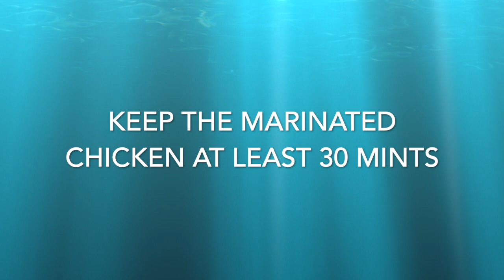Chicken Malai Kabab restaurant style No Cheese No Cream No use of Oven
Chicken Malai Kabab is also known as Reshmi Kebab Chicken Reshmi kabab. These kebabs belong to Mughlai cuisine and are normally served as starters in restaurants. Here I made kebabs are with yogurt, milk powder, and spices. They just melt in the mouth and taste delicious. Normally, these kebabs are made in the tandoor over charcoal. But you can also make them in the oven, as in this recipe I tried. This recipe I tried without any cheese, cream, etc.

Chicken Malai Kabab Ingredients :
Chicken-300grms.
Green chutney for kabab- 1/2 cup of pudina, coriander leaves, and 1 green chili, blend all.
Kalimirch powder- 1 tsp.
Milk powder- 2 spoon.
Yogurt(thick) - 2 spoon.
Refined oil.
Ghee- for frying.